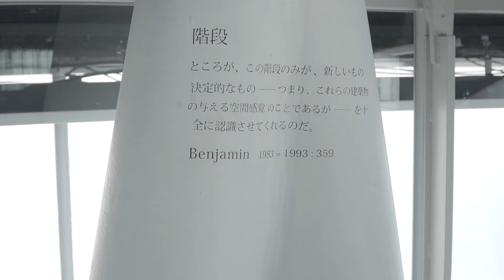Sendai Mediatheque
IPPINMURA Tohoku Japan いっぴん（逸品:Ippin）むら

IPPINMURA Tohoku Japan いっぴん（逸品:Ippin）むらは、ASEANに特化した地域の優れたコンテンツを発信をします。